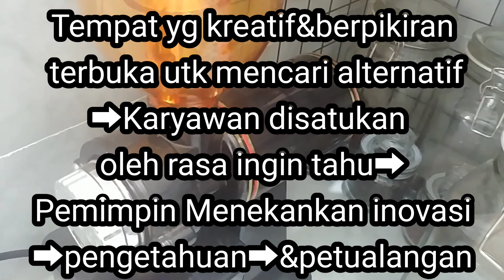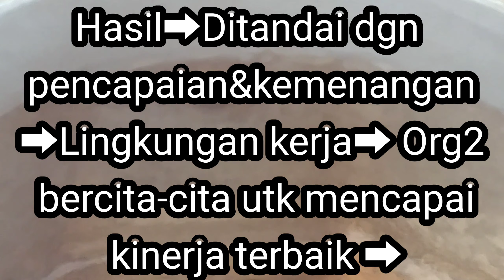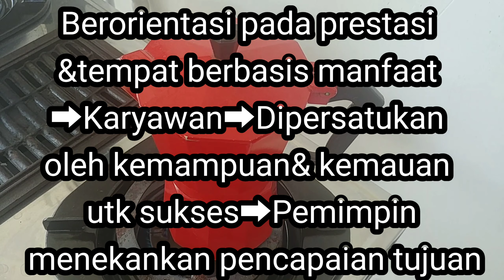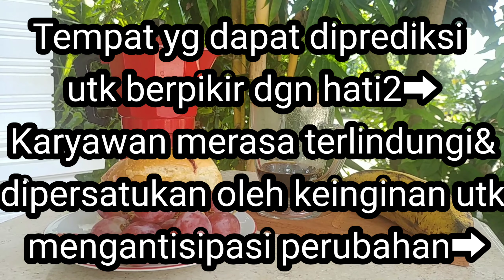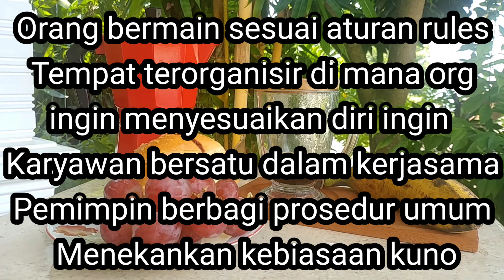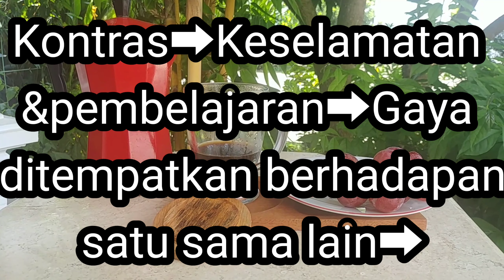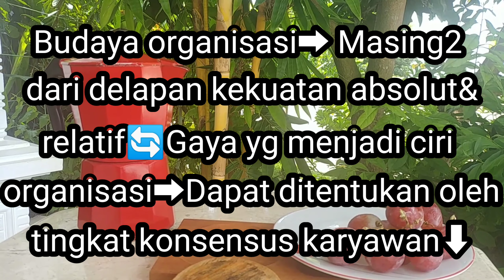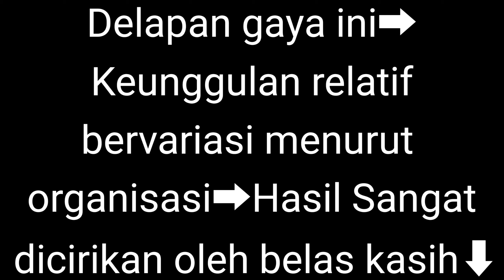Kreativitas ide Keunggulan bervariasi alternatif inovasi petualangan fleksibilitas stabilitas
Interaksi adalah suatu jenis tindakan yang terjadi ketika dua atau lebih objek mempengaruhi atau memiliki efek satu sama lain. Ide efek dua arah ini penting dalam konsep interaksi, sebagai lawan dari hubungan satu arah pada sebab akibat. Kombinasi dari interaksi-interaksi sederhana dapat menuntun pada suatu fenomena baru yang mengejutkan. Dalam berbagai bidang ilmu, interaksi memiliki makna yang berbeda pula.
Idealisme adalah sebuah istilah yang digunakan pertama kali dalam dunia filsafat oleh Leibniz pada awal abad 18.[1] ia menerapkan istilah ini pada pemikiran Plato, seraya memperlawankan dengan materialisme Epikuros.[1] Istilah Idealisme adalah aliran filsafat yang memandang yang mental dan ideasional sebagai kunci ke hakikat realitas.[1] Dari abad 17 sampai permulaan abad 20 istilah ini banyak dipakai dalam pengklarifikasian filsafat.[1] Idealisme memberikan doktrin bahwa hakikat dunia fisik hanya dapat dipahami dalam kebergantungannya pada jiwa (mind) dan spirit (roh). Istilah ini diambil dari "idea", yaitu sesuatu yang hadir dalam jiwa. Pada filsafat modern, pandangan ini mula-mula kelihatan pada George Barkeley (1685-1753) yang menyatakan bahwa hakikat objek-objek fisik adalah idea-idea. Leibniz menggunakan istilah ini pada permulaan abad ke-18, menamakan pemikiran Plato sebagai lawan materialisme Epicurus (Reese: 243). Idealisme memiliki argumen epistemologi sendiri. Oleh karena itu, tokoh-tokoh teisme yang mengajarkan bahwa materi bergantung pada spirit tidak disebut idealis karena mereka tidak menggunakan argumen epistemologi tang digunakan oleh idealisme. Mereka menggunakan argumen yang mengatakan bahwa objek-objek fisik pada akhirnya adalah ciptaan Tuhan; argumen orang-orang idealis mengatakan bahwa objek-objek fisik tidak dapat dipahami terlepas dari spirit.[2]
Altruisme adalah perhatian terhadap kesejahteraan orang lain tanpa memperhatikan diri sendiri. Perilaku ini merupakan kebajikan yang ada dalam banyak budaya dan dianggap penting oleh beberapa agama. Gagasan ini sering digambarkan sebagai aturan emas etika. Beberapa aliran filsafat, seperti Objektivisme berpendapat bahwa altruisme adalah suatu keburukan. Altruisme adalah lawan dari sifat egois yang mementingkan diri sendiri. Lawan dari altruisme adalah egoisme.
Memberikan sedekah kepada orang miskin sering dianggap sebagai tindakan altruistik dalam banyak budaya dan agama.
Altruisme dapat dibedakan dengan perasaan loyalitas dan kewajiban. Altruisme memusatkan perhatian pada motivasi untuk membantu orang lain dan keinginan untuk melakukan kebaikan tanpa memperhatikan ganjaran, sementara kewajiban memusatkan perhatian pada tuntutan moral dari individu tertentu (seperti Tuhan, raja), organisasi khusus (seperti pemerintah), atau konsep abstrak (seperti patriotisme, dsb). Beberapa orang dapat merasakan altruisme sebagai kewajiban, sementara yang lainnya tidak. Altruisme murni memberi tanpa memperhatikan ganjaran atau keuntungan.

Konsep ini telah ada sejak...

Istilah "altruisme" juga...